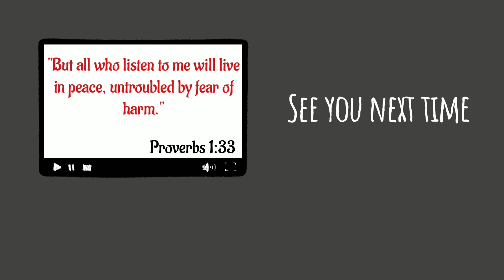HOW TO MAKE CUCUMBER TRELLIS by BHING Gardening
Magandang buhay mga Ka-Greener's!

For today's ganap ay gagawa tayo ng extension ng  balag o trellis sa ating PIPINO. Kaya tunghayan at panoorin ang videong ito. Maraming salamat po.